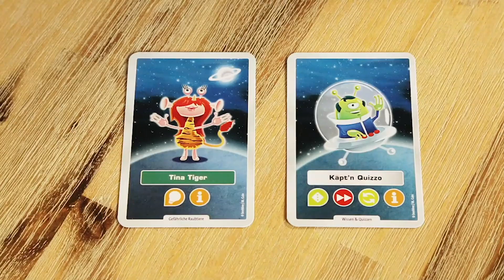tiptoi® - Wissen und Quizzen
Ob alleine oder gemeinsam – mit den tiptoi® Spielen wird Lernen zum Kinderspiel!

Mal wird der schlaue Stift zum Spielleiter, mal erweckt er Charaktere zum Leben. Und immer bleibt es spannend, wenn die Kinder voller Spaß in Abenteuerwelten eintauchen. Einfach genial, wie tiptoi® spielend leicht zum Lernen anstiftet.

Wissen und Quizzen